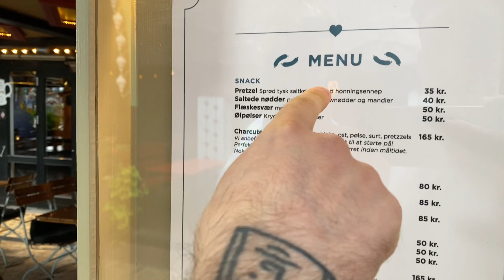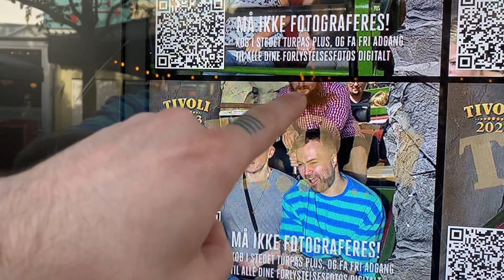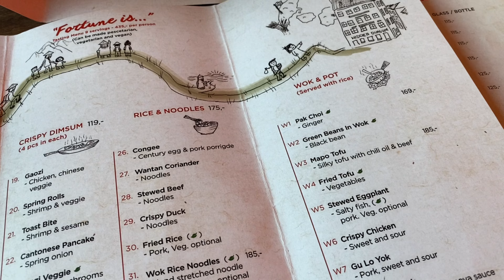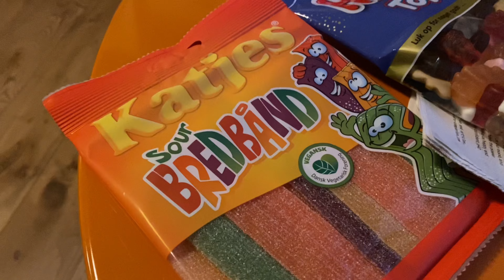Let’s go to Copenhagen Vlog Day 2 / Tivoli Gardens & The Little Mermaid .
Welcome to part two guys!

We’re on day two now and we went to Tivoli Gardens which is an amusement park in the city centre just over the road from the train station.

Walt Disney famously visited Tivoli Gardens before making Disney Land and took inspiration from some of the attractions that have been in operation for over 180 years!!!

We liked the fact you can pay for all
The rides beforehand or just pay as you go which you can only do via an app as you can’t use cash which we thought was a bit odd.

Then we visited the little mermaid statue which is something James has always wanted to see.

J💙B